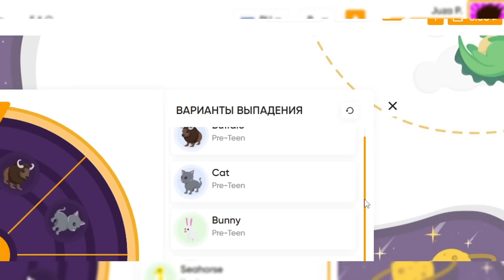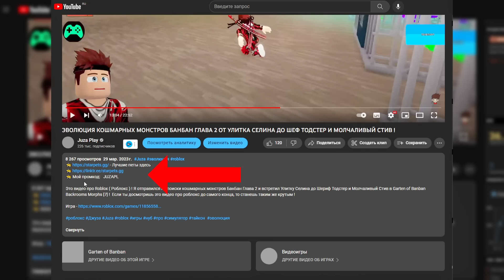ЭВОЛЮЦИЯ МОНСТРОВ БАНБАН В БЕКОМ ТИКИ ОТ СТИНГЕР ФЛИНГ ДО ШЕРИФ ТОДСТЕР И НАБНАБ В РОБЛОКС !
Это видео про Roblox ( Роблокс ) ! Я нашёл эволюцию монстров банбан в беком тики от стингер флинн до шериф тодствер и набнаб в роблкос в Become Tiky And Everything Else  !  Если ты досмотришь это видео про роблокс до самого конца, то станешь таким же крутым !